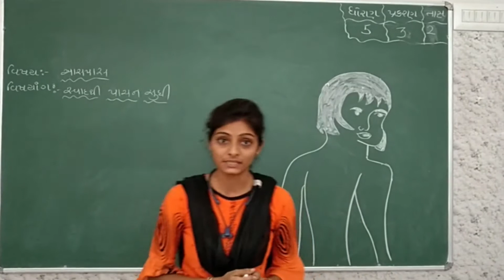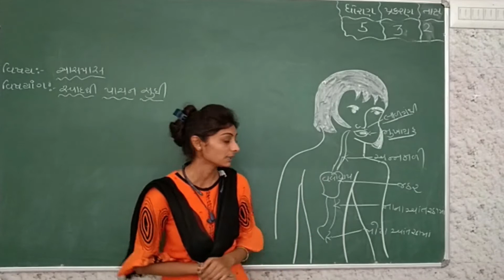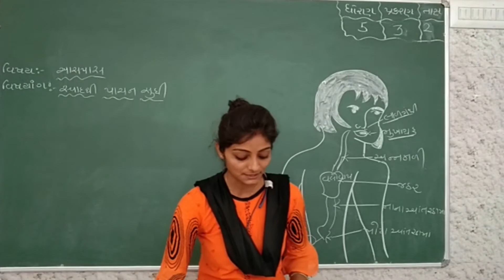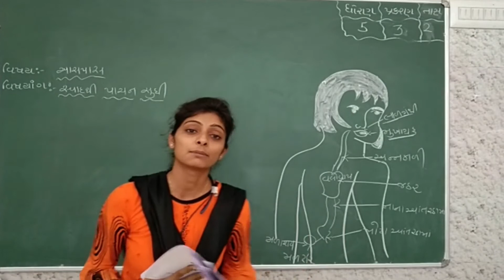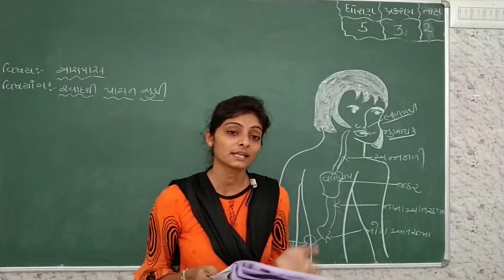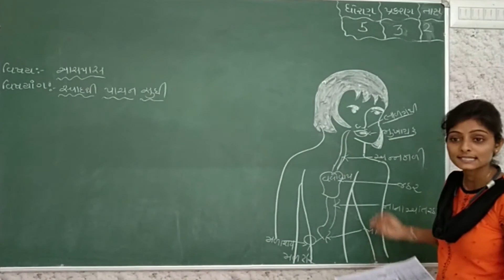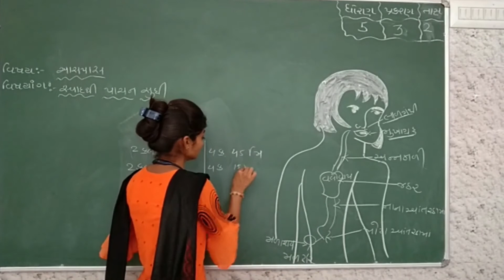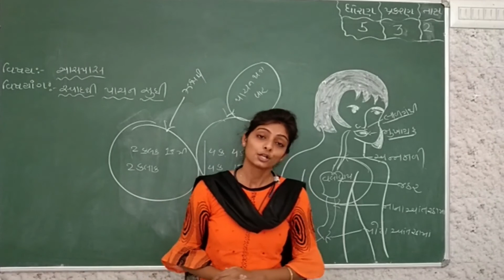Std_5_પર્યાવરણ સૌની આસપાસ Ch_3_સ્વાદથી પાચન સુધી_Part 2 Maharshi gurukul(Gujarati Medium)